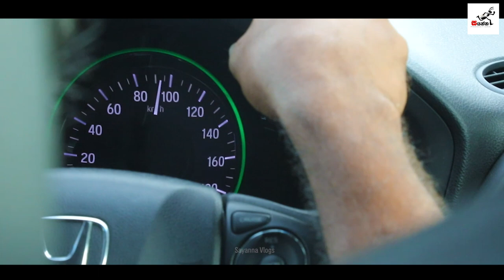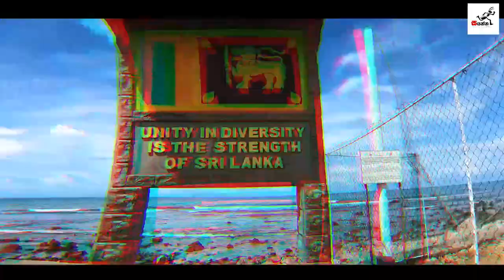යමං ලංකාවේ ගැට්ට බලන්න - පේදුරු තුඩුව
යමං ලංකාවේ ගැට්ට බලන්න
පේදුරු තුඩුව
නල්ලූර් කෝවිල